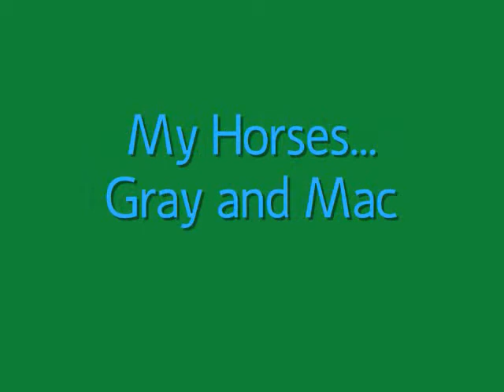Gray and Mac - Get Back On That Pony(Chris LeDoux)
Ignore the titles please, the contest is long closed. Just a  vid of Gray and Mac:)